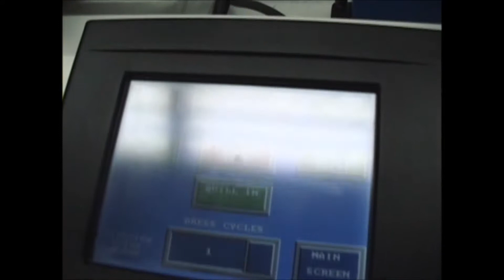OD Grinders | Glebar's PG-9DOD OD Grinding Transmission Bushing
The PG-9DOD is a compact OD grinding machine designed to handle small components such as hard bushings and rollers.

The machine was designed to grind high-performance engine components and can be simply adapted to process equally challenging parts where the concentricity specification is critical.

Parts can be staged on a precision arbor fixture ready to be loaded into the machine.

The PG-9DOD is a compact OD grinding machine designed to handle small components such as hard bushings, bearings, and rollers.

An oscillating head adds an additional level of surface and straightness control to the grinding process.